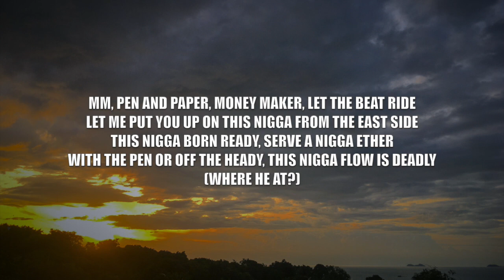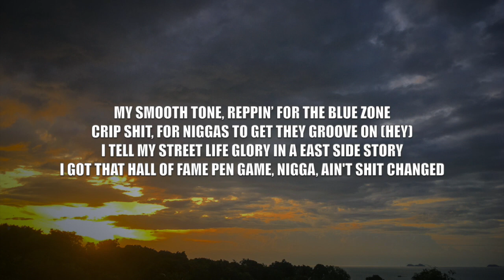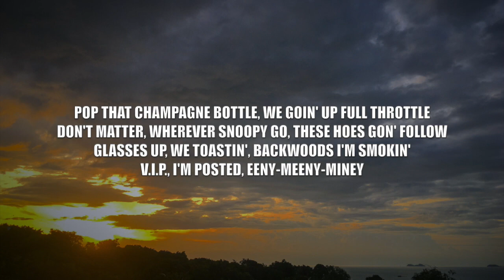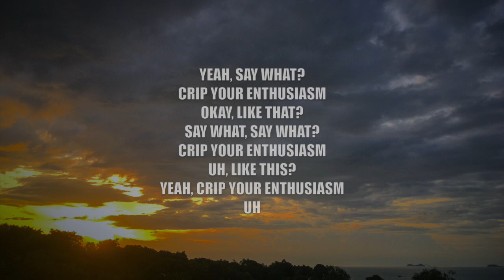Snoop Dogg - Crip Ya Enthusiasm - Lyrics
This video is lyrics for a song called "Crip Ya Enthusiasm" by Snoop Dogg